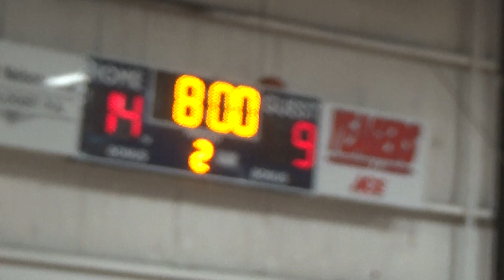Clip #2 Regional Finals